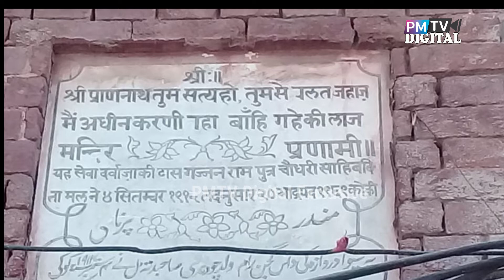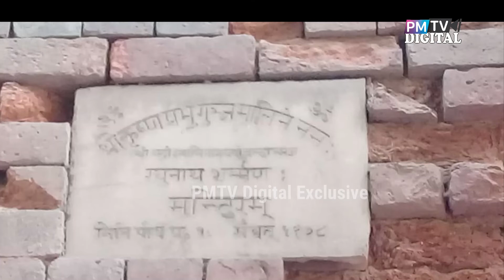47से पहले जहां आपके बड़ों का बचपन | وہ گھر جہاں آپ کا پرانا بچپن گزرا تھا | Kamalia | Toba tek singh